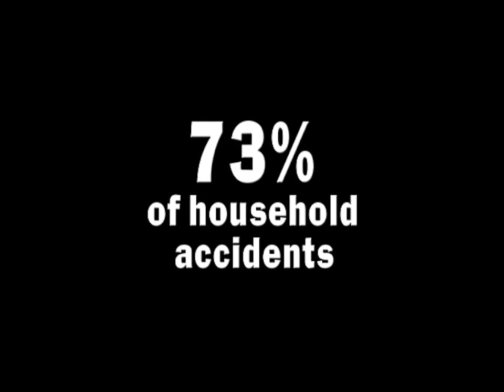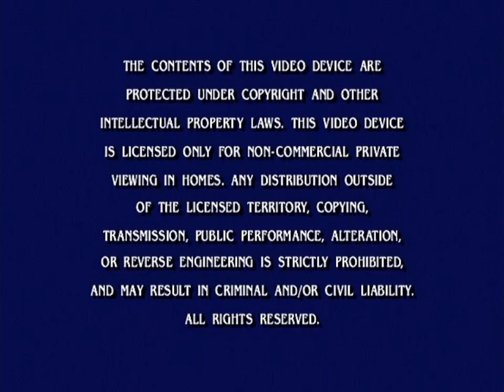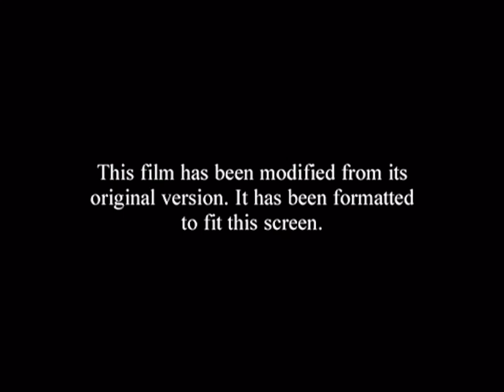Opening to Over the Hedge 2006 DVD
Disc distributor: DreamWorks Animation Home Entertainment
VIDEO_TS date: 8/29/06

Trailer reel:
DreamWorks Animation logo
Flushed Away trailer
Warning screen
Commentary screen
DVD menu
MPAA rating bumper (PG)
Format screen
DreamWorks Animation logo